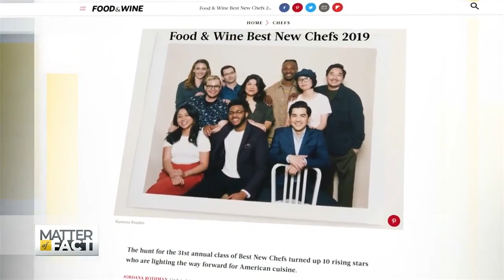Young Chef Dishes about His Journey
At the age of 29, Chef Kwame Onwuachi is making waves in the culinary world. Food & Wine Magazine recently named him one of the best new chefs in America. Chef Kwame is the executive chef at Kith and Kin in Washington, D.C., and is now making sure other chefs of color have a seat at the table. Soledad talked to Chef Kwame about the lack of diversity in the kitchen.